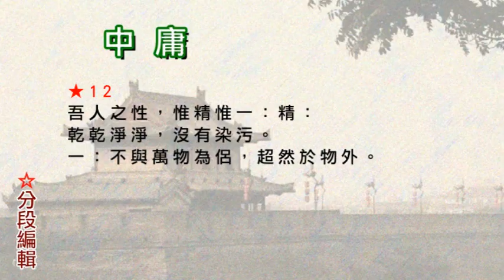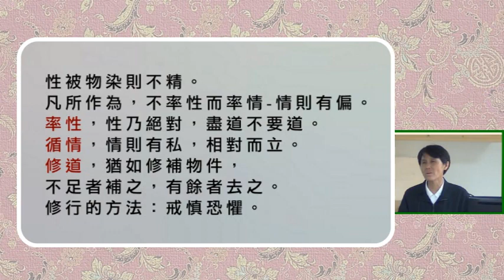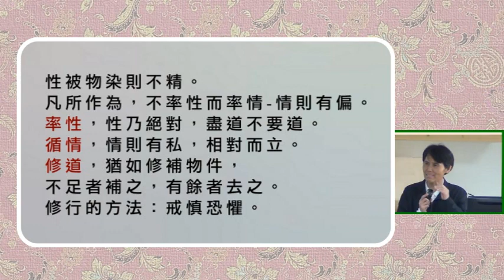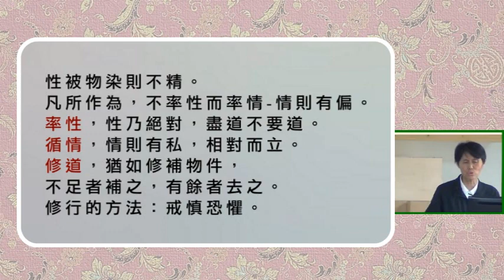12【中庸】吾人之性，惟精惟一：精：乾乾淨淨，沒有染污。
★12
吾人之性，惟精惟一：精：乾乾淨淨，沒有染污。
一：不與萬物為侶，超然於物外。
順此精一之性，以之事君則忠，事親則孝，處夫婦則和，
交朋友則信。-率性之謂道(允執厥中，死守善道)

性被物染則不精。
凡所作為，不率性而率情-情則有偏。
率性，性乃絕對，盡道不要道。
循情，情則有私，相對而立。
修道，猶如修補物件，不足者補之，有餘者去之。
修行的方法：戒慎恐懼。